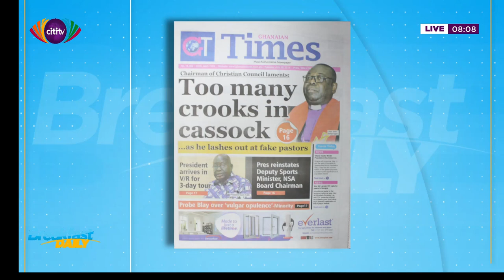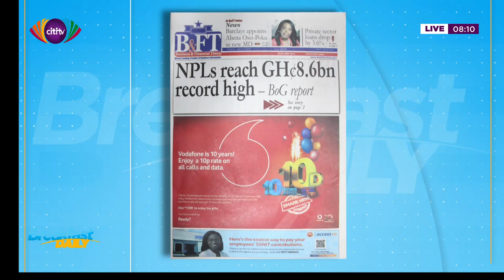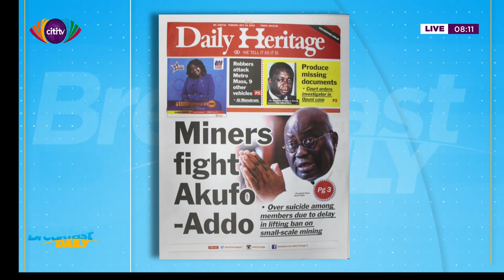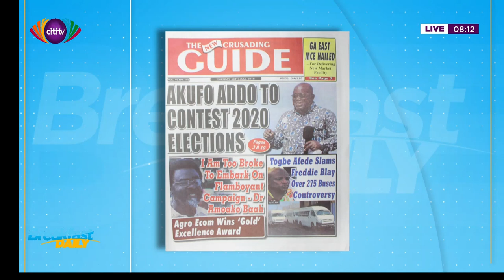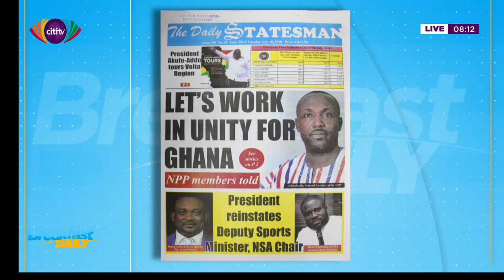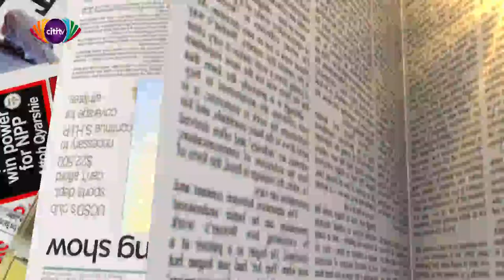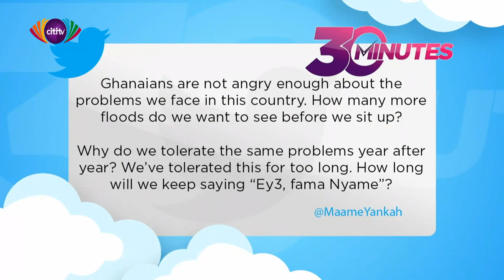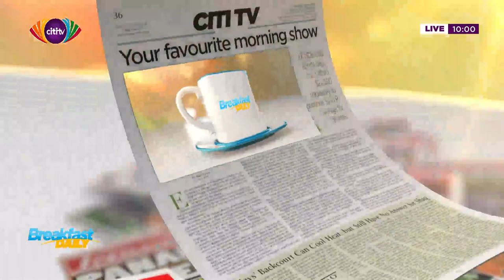Breakfast Daily (Monday, July 10, 2018)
The edition of the Breakfast Daily had Adam Mutawaikilu (MP for Damongo) and Issah Fuseini (MP for Okaikoi North). The discussions focused on the GNPC's response to the calls for its accounts to be audited because of Freddie Blay's campaign, the EC petitioners who pushing for prosecution of Charlotte Osei, and the fate of the Komenda Sugar factory.